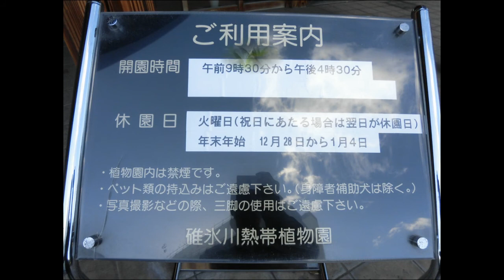碓氷川熱帯植物園・2回目・・レンズのクモリに四苦八苦ｗ・・安中/群馬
パイナップルやパパイアがなってました。
とても、おいしそうでしたｗ